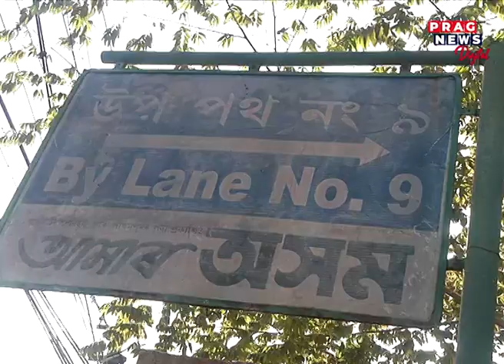Sudden visit of GP Singh at Chandmari Police Station